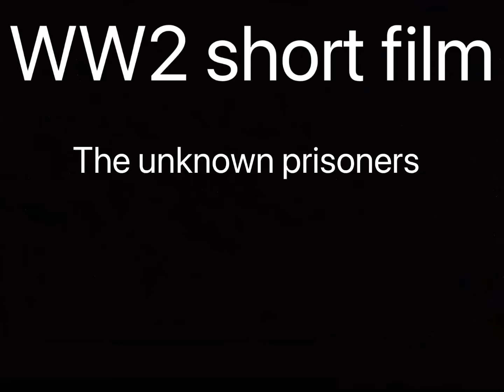The unknown prisoners ep:1